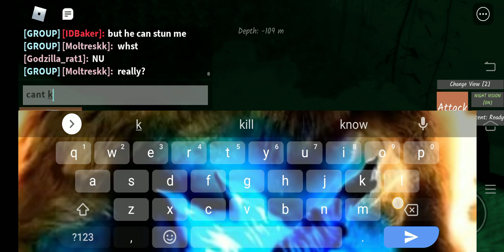IM THE FIRST PLAYER TO GET LEEDSICHTYS (DINOSAUR WORLD MOBILE NEW FISH!)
drip